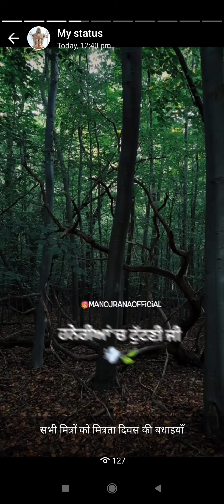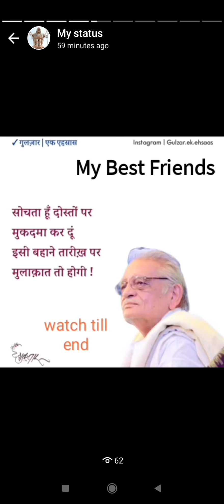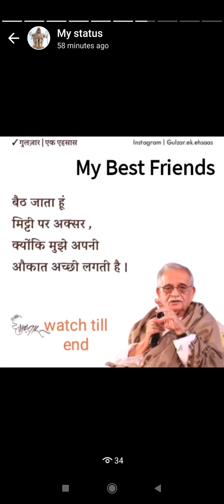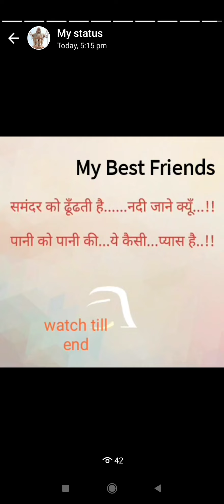मित्रता दिवस पर मित्रों को याद में Friends Day